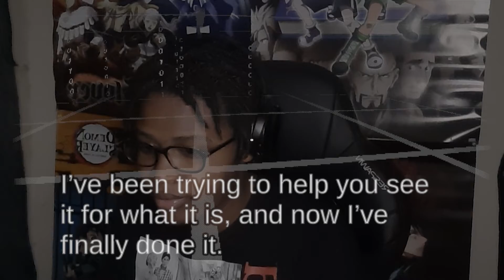We live in a simulation | Start Survey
Welp this game confirmed it seeing yall when we get rebooted